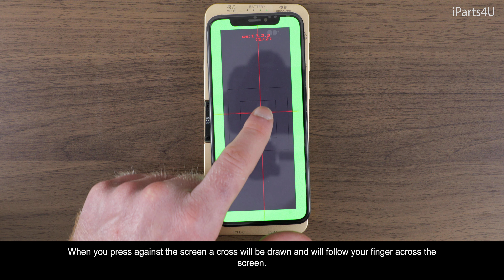iTestBox SL200 | How To Use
This guide will show you how to use the iTestBox SL200. What do you think of the iTestBox?

Let us know if any of these links stop working, or if you need any of the parts used in this video!